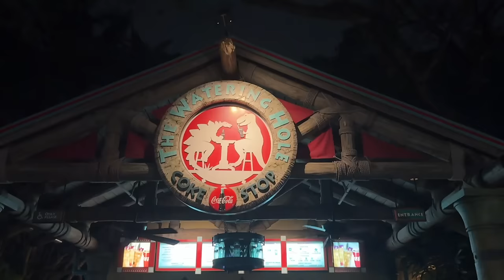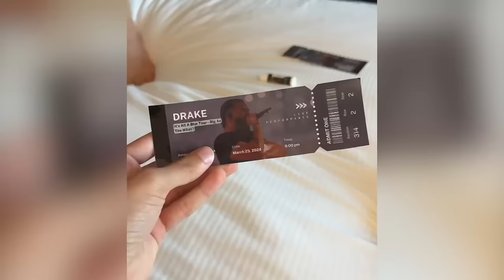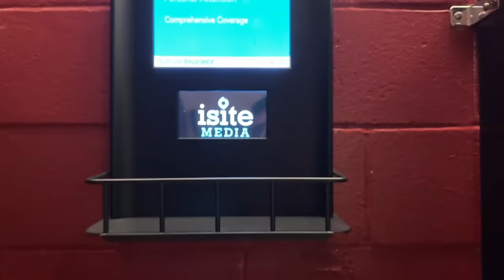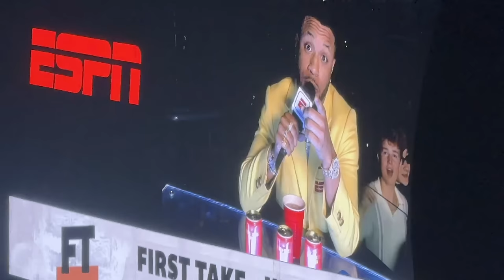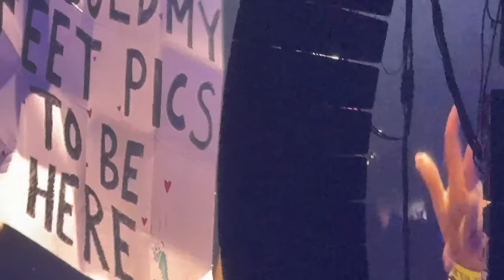I'm Taking A Break From Youtube feat. Drake Its All A Blur Tour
I'm Taking A Break From Youtube, but first let's go see Drake: It's All a Blur Tour - Big As the What? AKA DRAKE LIVE ON TOUR!